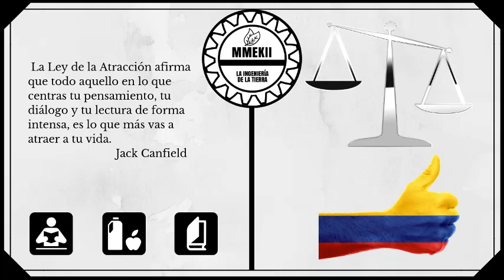Ley 9 de 1979 título 11 Vigilancia y control